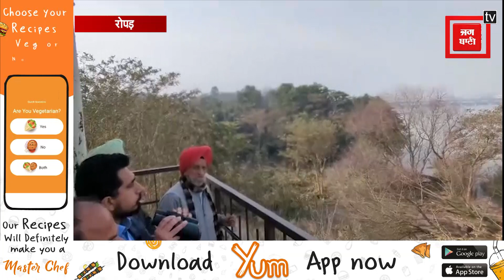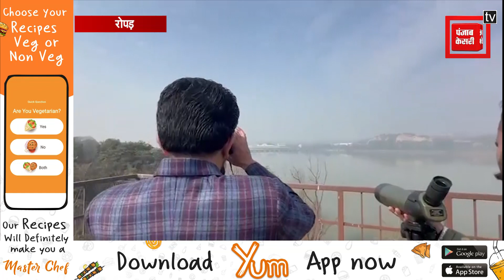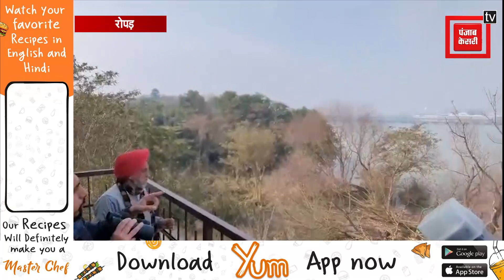रोपड़ के Birds Watch Centre में देखे गए भिन्न- भिन्न देशों से आए करीब 1500 पंछी